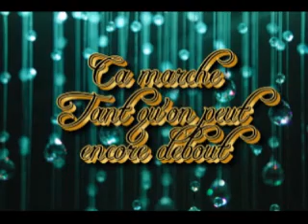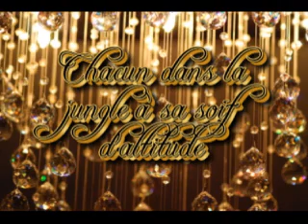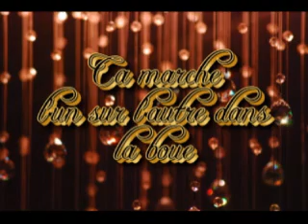Le Roi Soleil - Ca marche